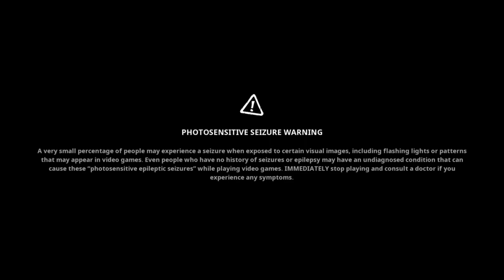I'm Ready! (I think) | SpongeBob SquarePants: The Cosmic Shake Gameplay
(it would definitely help me out).